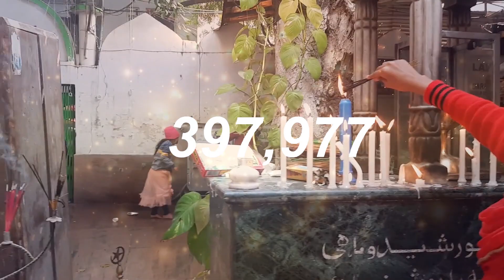Supreme Court मुसलमानों के खिलाफ फर्जी खबरों से हैरान, सरकार की चुप्पी से दुनियाभर में हो रही बदनामी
About using this Content:
Video Content
Field Reporting